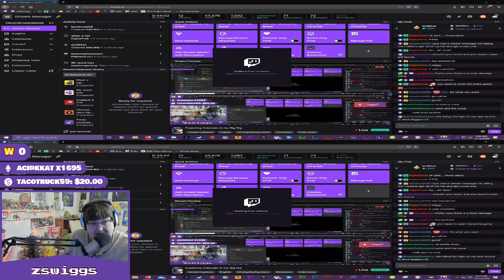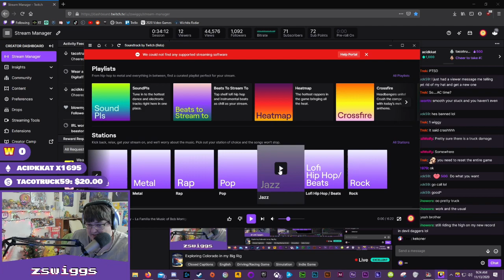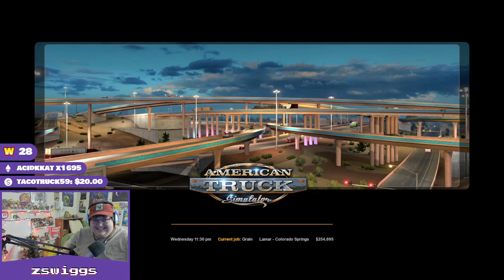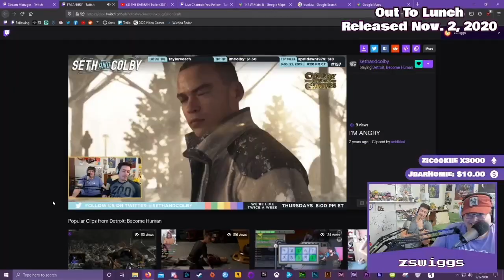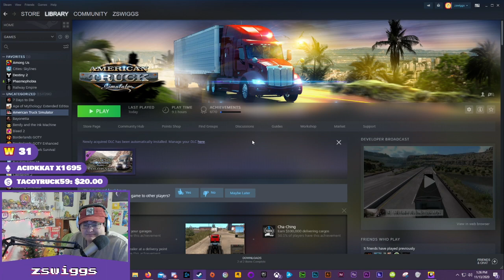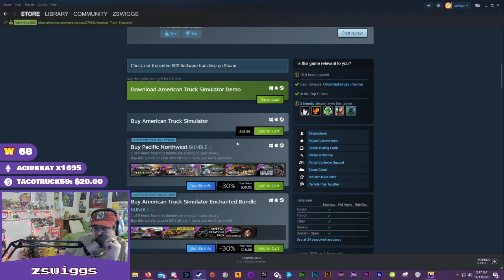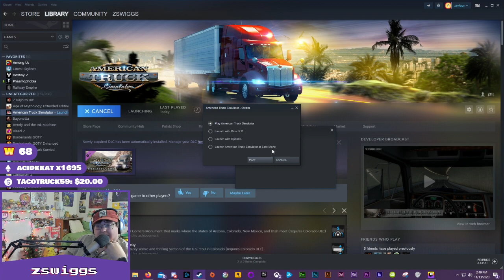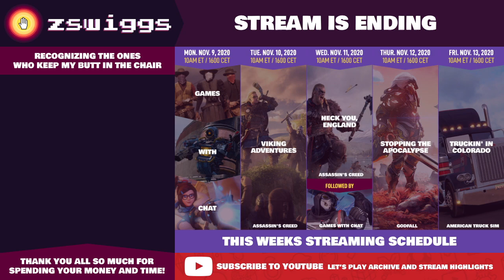Full Stream: Nov. 13, 2020: American Truck Simulator